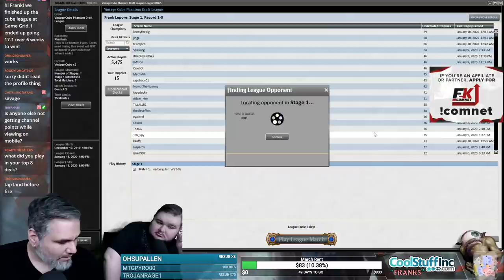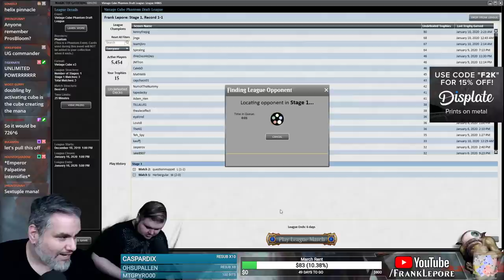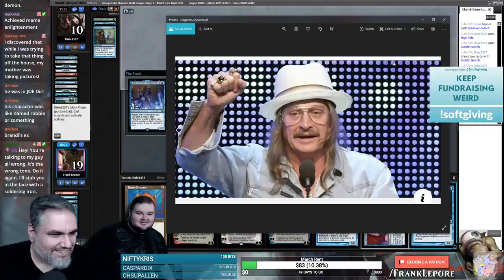(Magic Online) Vintage Cube Stipulation Draft #43 - 1/13/20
"Let's try not to let the opponent have any lands. As many ways as possible to take the opponents mana away."